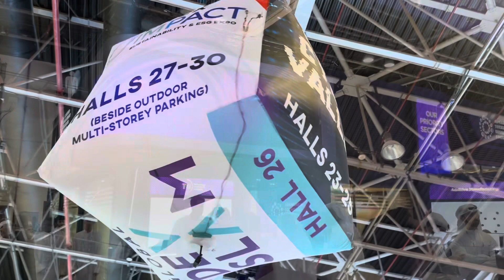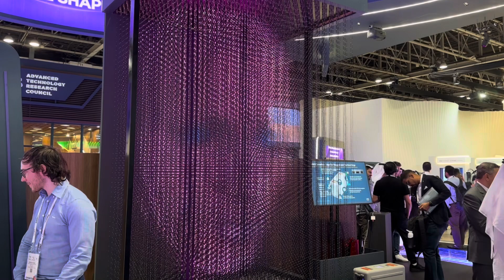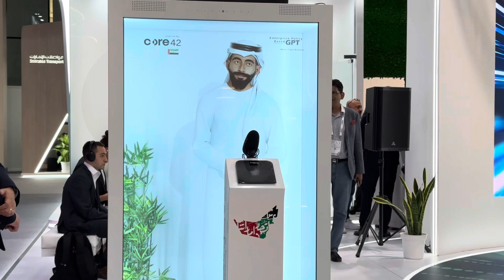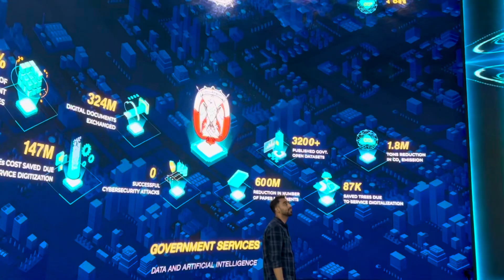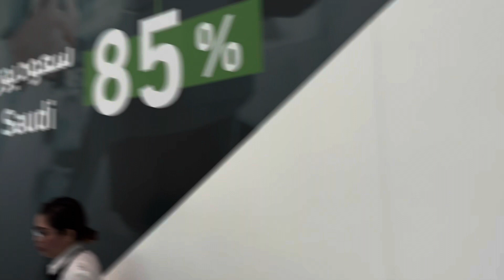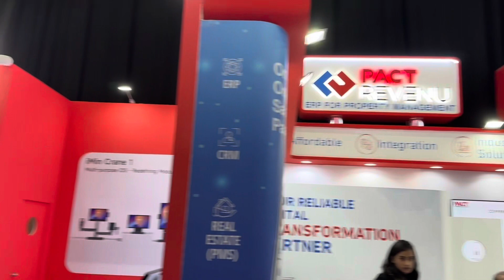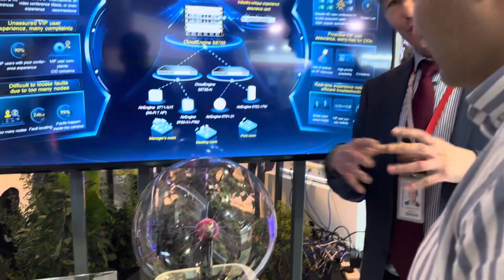Dubai AI Event Brings Together Top Tech Innovators and Future Trends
Join us as we dive into the exciting highlights from the recent Dubai AI Event, where top tech innovators and industry leaders gathered to explore the latest advancements in artificial intelligence and future trends. This video showcases groundbreaking discussions, innovative technologies, and visionary insights that are shaping the future of AI. From robotics to machine learning, discover how these cutting-edge technologies are set to transform industries and enhance our daily lives. Don't miss exclusive interviews with key speakers and a closer look at the innovative projects presented at the event.